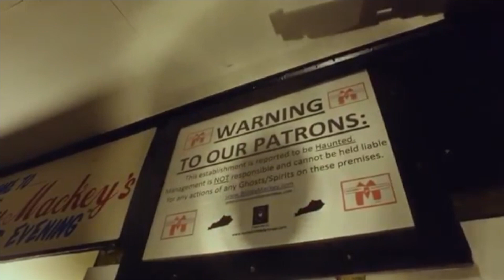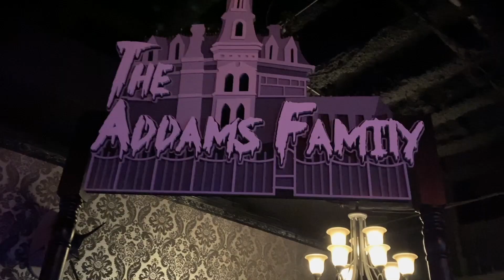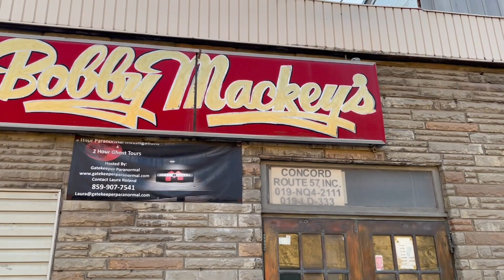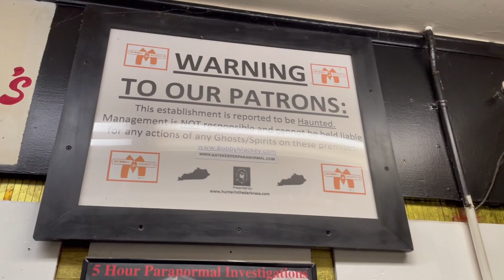Bobby Mackey's: America's Most Haunted Honky Tonk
Join us as we explore Bobby Mackey's and dive into the history behind America's most haunted honky tonk! Bobby Mackey's has been featured on Travel Channel's Ghost Adventures, Travel Channel's Portals to Hell with Jack Osbourne, as well as Destination America's Paranormal Lockdown and countless others! Does it live up to it's reputation? You be the judge!